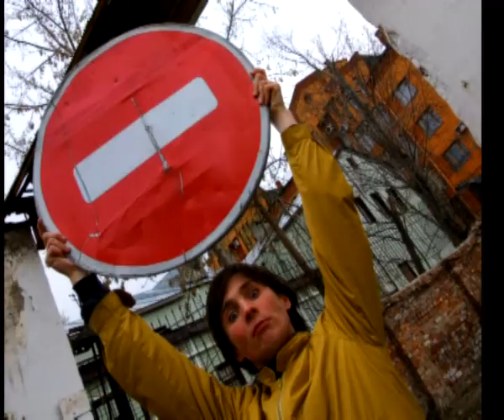Daniel Fay is Russian genius artist-surrealist ! 2008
art skill proficiency craftsmanship artist painter surrealism genius brilliance greatness Daniil Fay Daniel Fay Lfybbk fay Lfybtk Fay Afq Afe Atq 2007